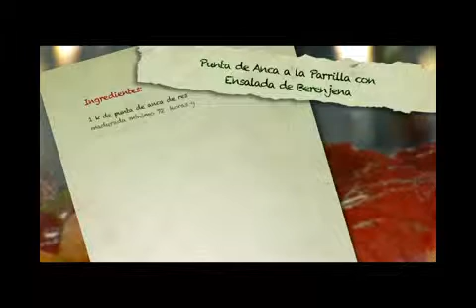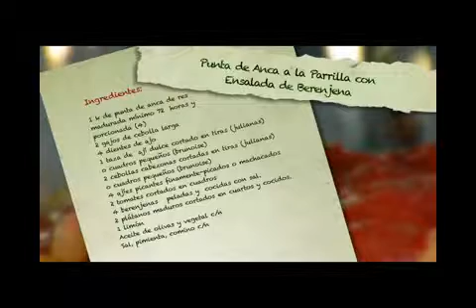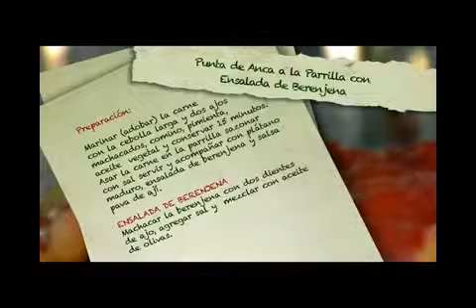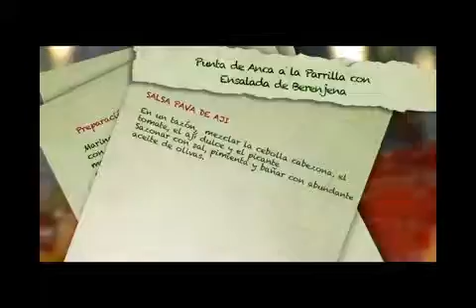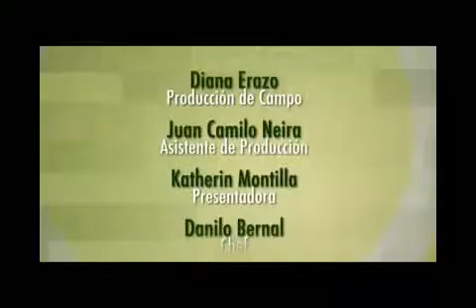Colombia Crece Sin Hambre Capítulo 4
UNIDOS por alcanzar la nutrición.  El cogestor de UNIDOS como un factor clave a la hora de fortalecer hábitos de higiene y manipulación de los alimentos. Se encuentra la oportunidad de agregar alimentos nutritivos a la cocina tradicional sucreña. Lugar: Corozal – Sucre.